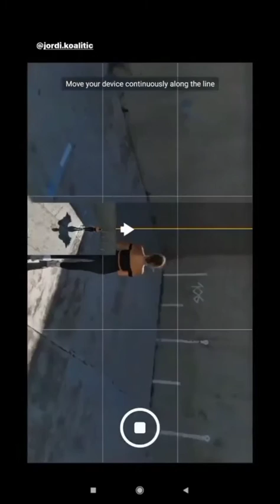Photography is an austere and blazing poetry of the real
☆ KUCH BHI ☆

* This Video is only for entertaining purposes.